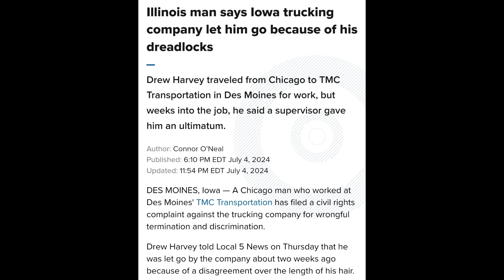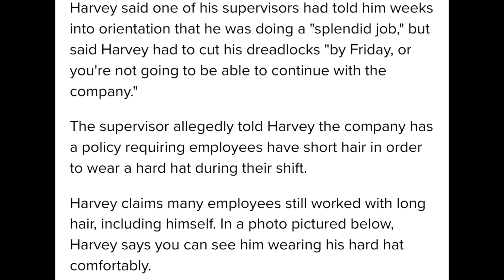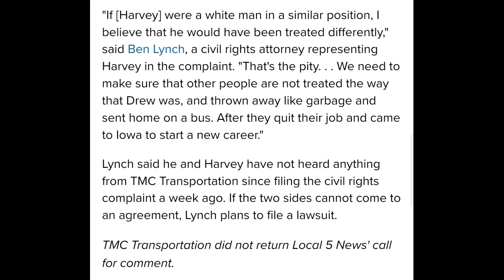3413 Truck Drivers That Work For TMC Will Get Fired For Having Long Hair 🤯 Truck Driver Fired!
TMC Truck Driver Fired For Having Dreadlocks 🤯 Is That Legal?  Forced To Cut Hair Or Else 😬